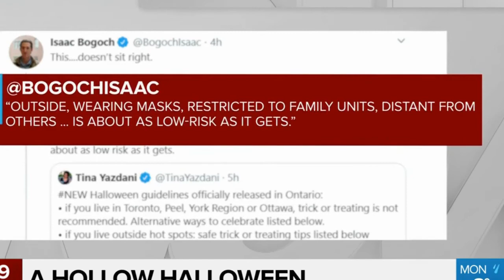Trick-or-Treat Not Allowed in Toronto? || Halloween2020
Halloween 2020 - Trick or treat not allowed in Toronto?

There is no trick to solving COVID-19.
As Cynthia Mulligan reports, that's why Premier Doug Ford is advising those living in provincial hotspots to forgo the Halloween tradition of trick-or-treating this year.

Courtesy of CityNews Toronto